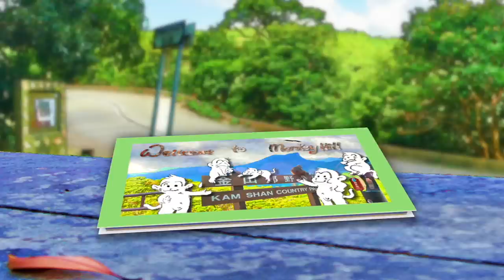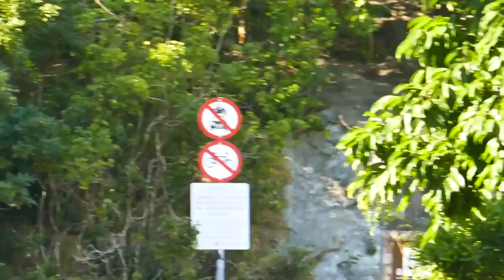No other place quite like Monkey Hill 😊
Finally, it's the end of 2022 for the 2022 babies. How are things looking up for them in 2023 and in the future beyond ? It's time for the 2023 babies to tell us their stories.